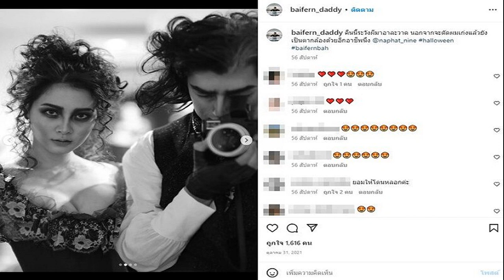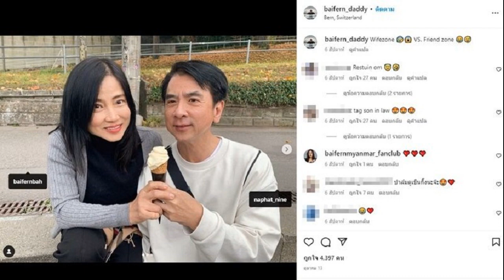ส่องโพสต์พ่อใบเฟิร์น แท็กถึง นาย ณภัทร แซวเรื่อง ภรรยาโซน VS เฟรนด์โซน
สิ้นสุดทริป”พ่อนางเอกสาวโพสต์ล่าสุด ส่องโพสต์พ่อใบเฟิร์น แท็กถึง นาย ณภัทร แซวเรื่องภรรยาโซน VS เฟรนด์โซน
ระหว่างรอลุ้นนางเอกสาวจะตอบรับรักหรือไม่ยังไงในวันที่ 3 ธ.ค.65 มีคนไปส่องอินสตาแกรม คุณพ่อนิพนธ์ คุณพ่อของนางเอกสาว ใบเฟิร์น พิมพ์ชนก ซึ่งร่วมทริปทะเลกับลูกสาวและครอบครัว ได้โพสต์ร่วมเฟรมกับใบเฟิร์นและน้องหมาล่าสุด พร้อมแคปชั่นว่า
สิ้นสุดทริป” พร้อมอิโมจิแบบรัวๆ ภาพถ่ายโดยคุณแม่ของสาวใบเฟิร์น ก็มีคนเข้ามาแซว อาทิ สิ้นสุดทางเพื่อนด้วยมั้ยค๊าาาปะป๊าาาาา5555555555 , สิ้นสุดทางเพื่อนด้วยมั้ยค่า , นึกว่าสิ้นสุดทางเพื่อนคะป่ะป๊า เป็นต้น
ขณะที่มีคนไปส่องโพสต์ของคุณพ่อใบเฟิร์น เคยโพสต์ภาพ นาย ณภัทร และ ใบเฟิร์น ลูกสาว แต่งตัวธีมฮาโลวีน พร้อมแท็กหาหนุ่มนาย ณภัทร แคปชั่นแซว คืนนี้ระวังผีมาอาละวาด นอกจากจะตัดผมเก่งแล้วยังเป็นตากล้องด้วยอีกอาชีพนึง @naphat_nine halloween baifernbah
นอกจากนั้น เมื่อเดือน ต.ค. ยังโพสต์ภาพทริปสวิส ร่วมเฟรมกับคุณแม่ ถือไอติม เหมือนในหนังเฟรนด์โซน แท็กไอจีถึง นาย ณภัทร และ ใบเฟิร์น พร้อมแคปชั่นแซวด้วยว่า Wifezone VS. Friend zone โดยมีแฟนๆ เข้ามาคอมเมนต์แซวกันรัวๆ เช่นกัน